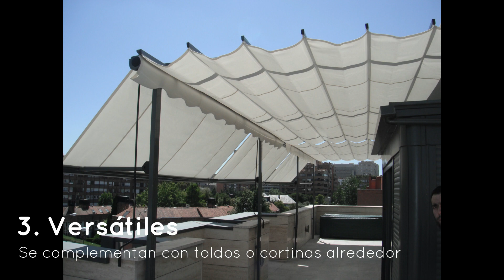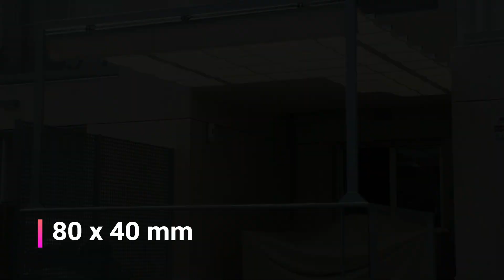Pergolas de aluminio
Imágenes e información de pergolas de aluminio clasicas y modernas.